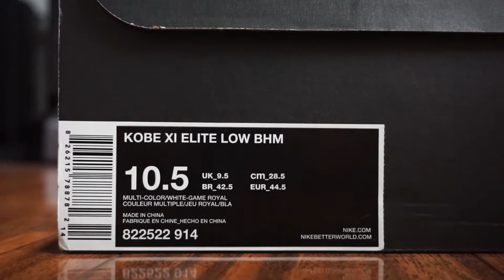On feet: Kobe XI Elite (BHM)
Filmed and edited by: Brad Albay

Song:
Instrumental produced by Chuki